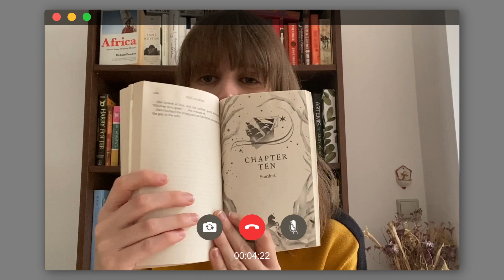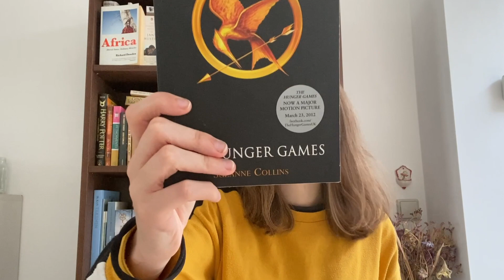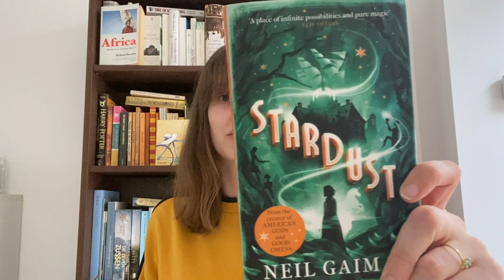The best and worst books I've read in 2023 (so far)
Hi there! I'm back with a book tag.

These are the questions:
1. Best book you've read so far
2. Best sequel
3. New release you haven't read yet but want to
4. Most anticipated release (completely forgot about this one, but that's because I don't really keep up with new releases to be honest)
5. Biggest disappointment
6. Biggest surprise
7. Favourite new author
8. New fictional crush
9. New favourite character
10. Book that made you cry
11. Book that made you happy
12. Most beautiful book you bought or received
13. Books you need to read by the end of the year

Love,
Anneleen